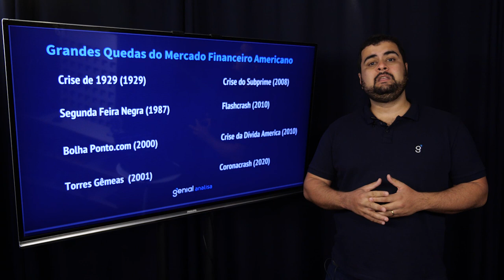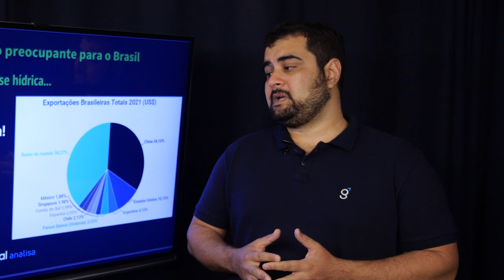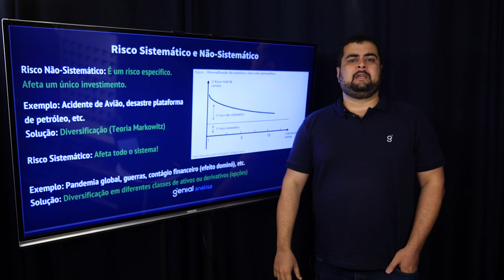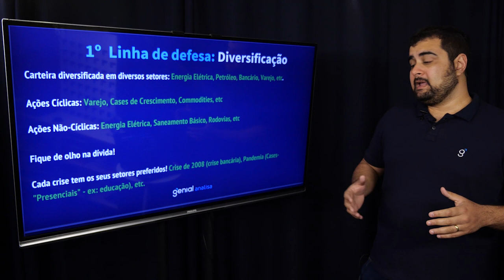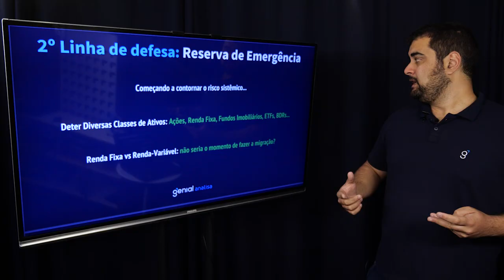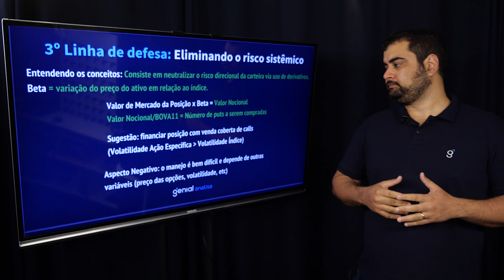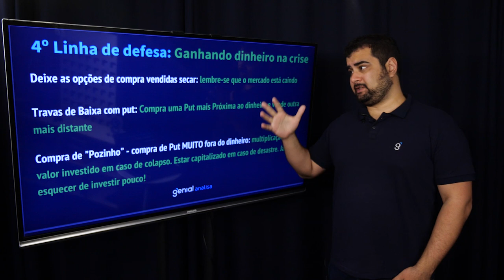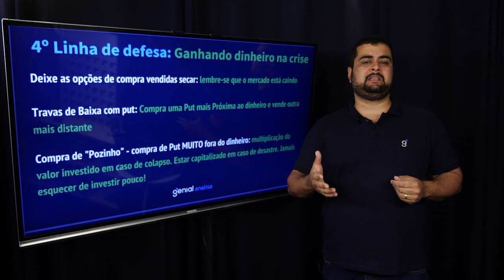China e Evergrande. Próxima crise mundial? Saiba como proteger seus investimentos | Genial Analisa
Listada em Hong Kong, a Evergrande possui mais de 200.000 funcionários, e gera cerca de 4 milhões de empregos indiretamente. Com mais de US$ 300 bilhões em passivos (equivalente a 2% do PIB da China), o grupo Evergrande é a incorporadora mais endividada da China. Nas últimas semanas, a empresa avisou seus investidores sobre os problemas com fluxo de caixa, afirmando que ela poderia entrar em default caso não conseguisse arrecadar fundos rapidamente.

Até agora, o conglomerado tem encontrado dificuldades em conter a saída de caixa e não achou interessados em comprar as divisões de veículos elétricos e administração de imóveis da empresa. Analistas esperam que o governo chinês reestruture a dívida e as atividades de negócios da empresa. Embora a Evergrande seja uma das três principais incorporadoras da China, o mercado de imóveis residenciais do país é altamente fragmentado. A participação de mercado da Evergrande em 2020 foi de apenas 4%. Portanto, muitos acreditam que a pressão sobre os preços de imóveis seja limitada.